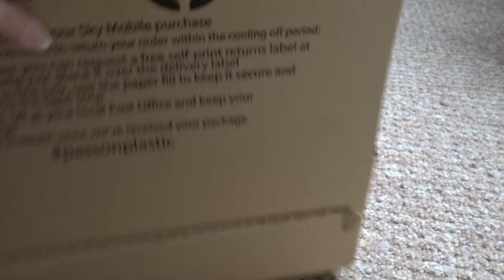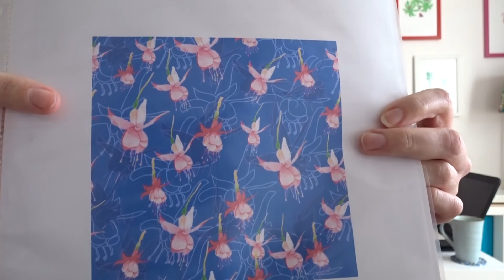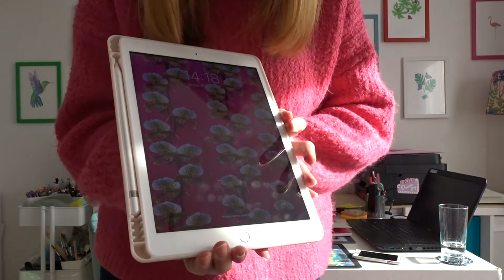Studio Vlog 11: A busy week packing orders, the new collection reveal and my new iPad arrives.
Ruth Goodwin Designs Illustrator and Surface Pattern Design Studio Vlog 11.
A busy week packing orders, the new collection reveal and my new iPad arrives.

The equipment I use:
Epson Eco Tank ET-3750 printer
Sony Cyber Shot camera DSC-WX500
Adobe Photoshop and Illustrator software
Laptop Toshiba satellite Pro with Windows 10
iPad 8th generation 10.2"
Apple pencil 1st generation
Procreate App